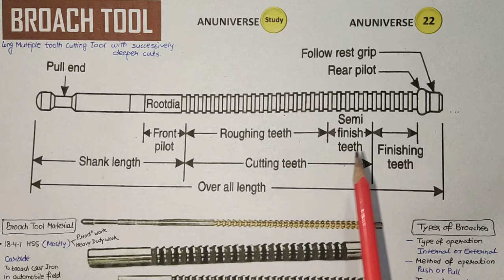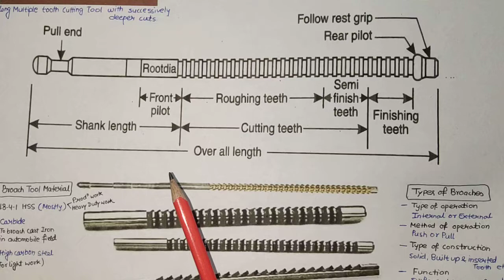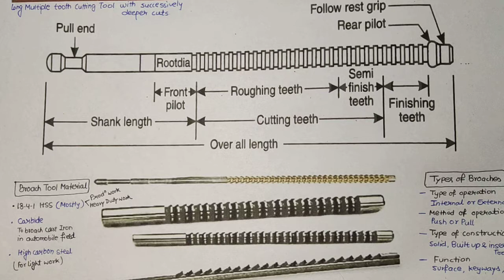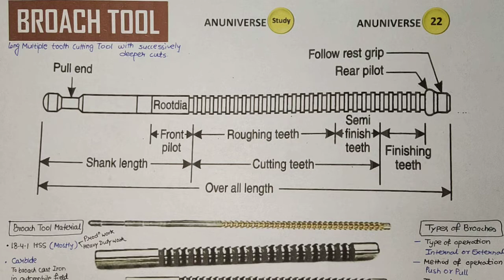Broaching Cutting Tool